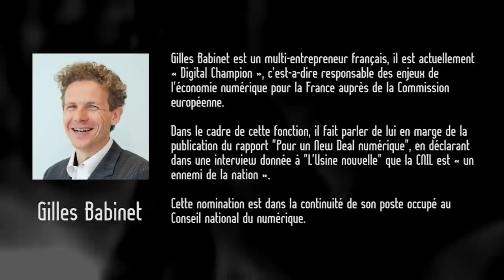Gilles Babinet - Le Big Data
Interview de Gilles Babinet sur le Big Data

Enregistré à Paris le 05/04/14